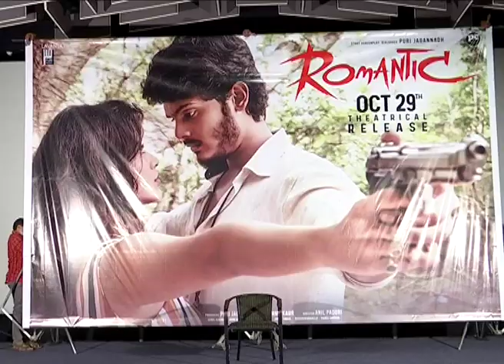Romantic Movie Team Press Meet | Puri Jagannadh | Akash Puri ,Charmi Kaur | Red Banana Entertainment